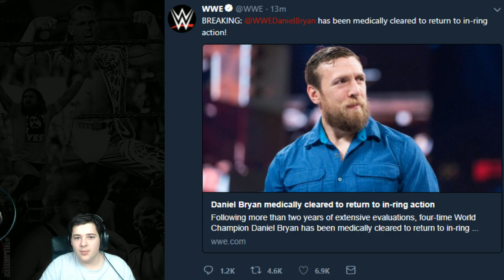BREAKING NEWS! DANIEL BRYAN TO RETURN TO IN RING ACTION!!!!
Recent Video

Callum Southy

ConspiracyHQ

CaptainPie

LightJn

D2

Flame

Fatboy Nation

Shadow Growlithe

Kieran10234

Tmoorse

Can I be a Moderator?
No.
Favourite Wrestler?
Kurt Angle
Favourite Football Team?
Arsenal FC
1) No Asking to be Mod or How to be Mod
2) No Bullying or Racism
3) No Offence Language towards me or the Mods
4) No Asking to Join my Team
5) No asking for me to Join your team, I Already Own my own team that is SS 17 + Team name is SuperCardHOF im the Owner.
6) You Can only Self Promote Once Per Stream! Or not at all.
7) You can Only Ask to be Shouted out Once Per Stream ^
8) No Team Searches
10) No Spamming/ No Trolling
11) No Calling my phone in Streams
12) No Texting my phone on Messages/Messenger or Snapchat
13) Only talk English Language
14) Dont Say any Spoilers For WWE Or Any Movies!
15) these rules don't apply to me ;)